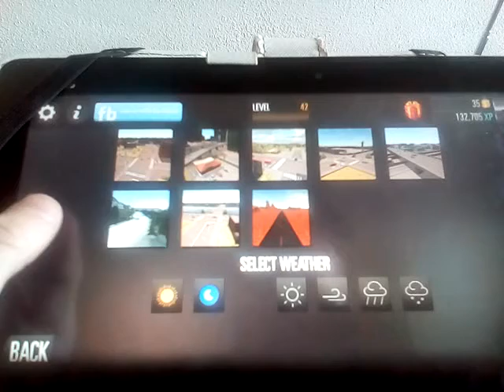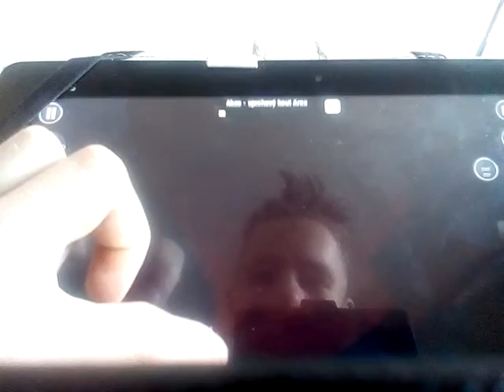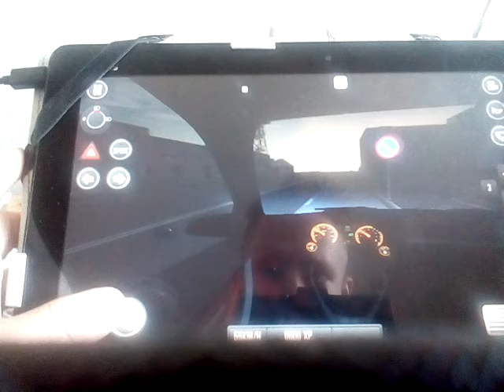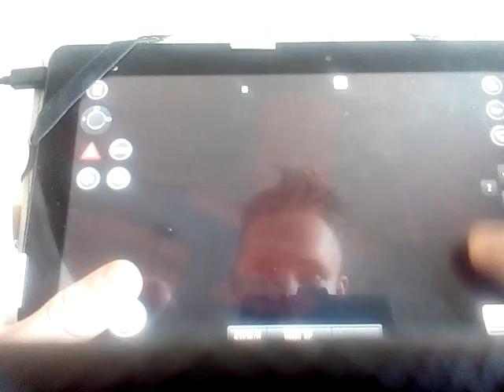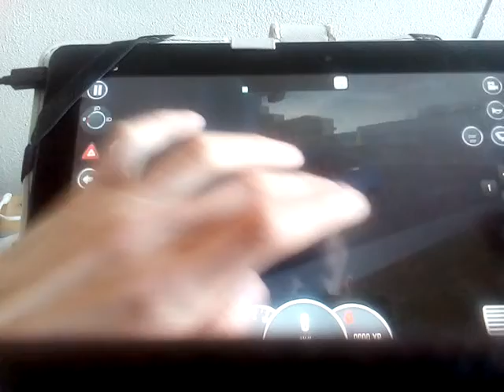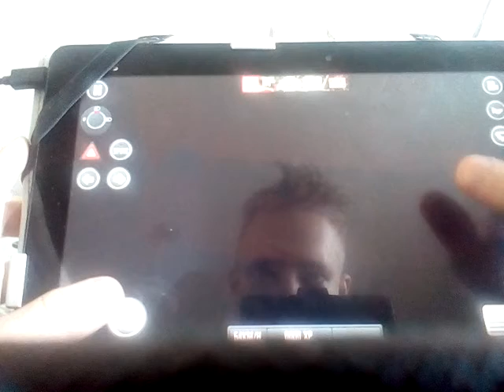Driving School Simulator 2016